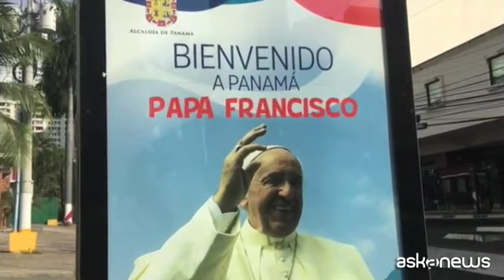A Panama l'invasione dei giovani per l'arrivo del Papa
Panama, (askanews) - È tutto pronto a Panama per la Giornata Mondiale della Gioventù e la visita di Papa Francesco nel Paese centramericano. Migliaia di pellegrini provenienti da tutto il mondo sono giunti nella città che si affaccia sull'Oceano Pacifico per partecipare al più grande raduno cattolico di giovani. Dopo la Giornata Mondiale della Gioventù di Cracovia, nel 2016, è ora Panama ad ospitare l'evento. La kermesse apre ufficialmente i battenti il 22 gennaio, mentre Bergoglio arriverà nella capitale panamense mercoledì 23 gennaio.
I giorni precedenti l'apertura ufficiale della Giornata dei Giovani sono tradizionalmente dedicati al gemellaggio con le diocesi del Paese.
I volontari lavorano a ritmo serrato per completare la preparazione del kit del pellegrino che viene distribuito all'arrivo di ciascun giovane a Panama.
Quello a Panama è il primo viaggio intercontinentale del 2019 che affronta il Papa. Cinque giorni, durante i quali Bergoglio abbraccerà non solamente i giovani ma anche il popolo panamense, rappresentato per l'80% da cattolici.
Francesco si troverà ad affrontare numerose questioni, temi legati alla vita del Paese: la povertà, il traffico di droga, la corruzione, l'ambiente, l'immigrazione. Panama, e i giovani del mondo, si attende un messaggio di speranza.